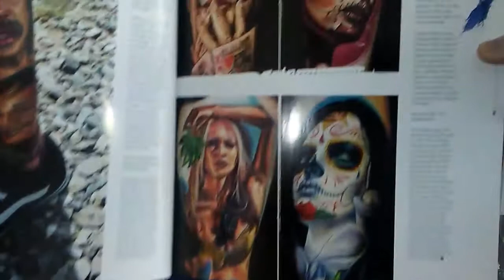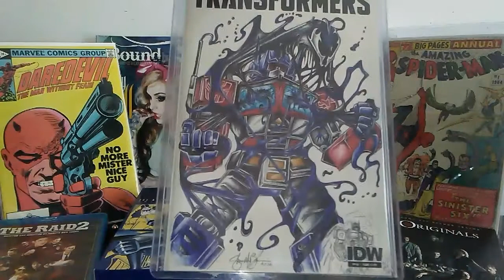Airborne Sapper comic 200 sub contest entry!!